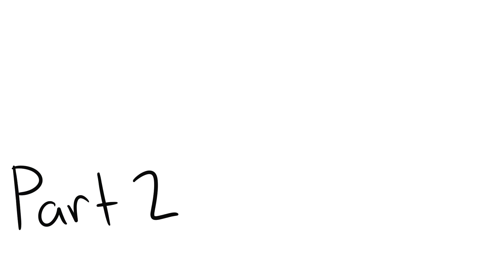Drown Me in the River // Clans of Moon Guard PMV MAP ((CLOSED))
Haha yes my first map!

This map is for members of Clans of Moon Guard only! The reason I’m posting it here publicly is so that our members of access to it.

RULES:
1. You must be a member/former member of Clans of Moon Guard. It doesn’t matter if you’re active or not.
2. It doesn’t matter if you can edit or not. If you can send transparent files, send them to me or Katali and we can edit your part.
3. Please include lyrics in your part. If you don’t I will edit them in.
4. I will send you your music file when you get your part. The parts are wonky at parts.
5. 1 or 2 parts per person. A third one can be taken on when your two are already done.
6. The only characters that should be in this pmv are ones RPed in the Clans of Moon Guard. It doesn’t matter if they’re from now or 2007.
7. Have fun!

PARTS:
Intro. Ceania
1. Ceania
2.
3. Anterograde
4. Kkynnaa
5. Kkynnaa
6.
7. Nightstream
8. Nightstream
9. Katali
10. Tsoka
11. Tsoka
12. Cassilea
13. Owi
14. Purplepaw
15. Katali
16. Katali
Outro. Ceania

Backups:
Miststar
Kkynnnaa